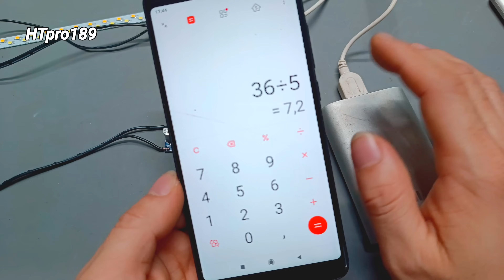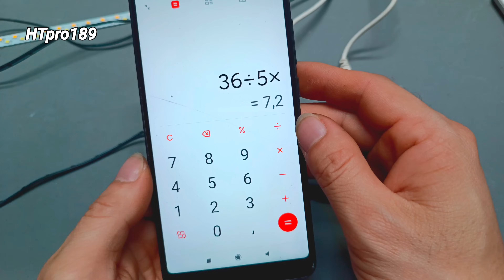biến pin dự phòng trở lên hữu ích gấp 100 lần - video 4k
với các cục sạc pin dự phòng cho điện thoại có sẵn các bạn có thể dùng cho rất nhiều thiết bị điện khác nhau với công suất suất cho phép ,và để đa dạng cách dùng pin dự phòng các bạn chỉ cần có thêm một modul tăng áp giá rẻ bán rất nhiều trên thị trường.
video là một ý tưởng VD cho mọi người tham khảo .
video 4k